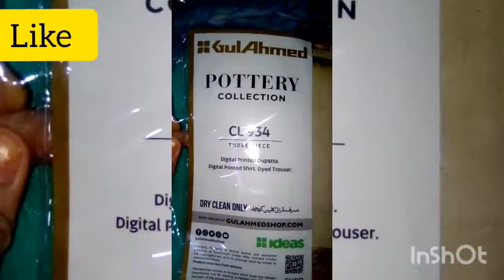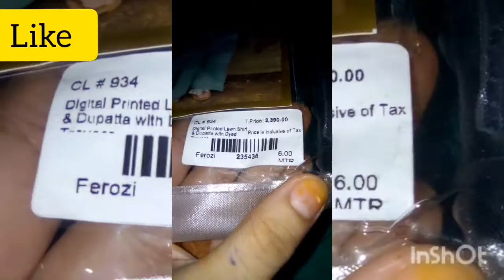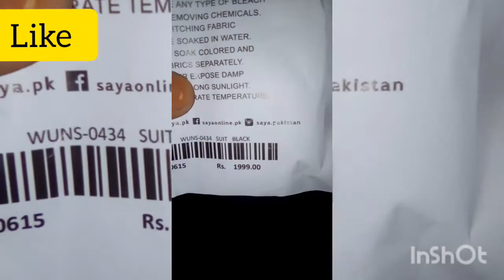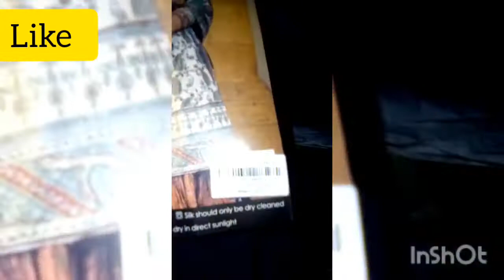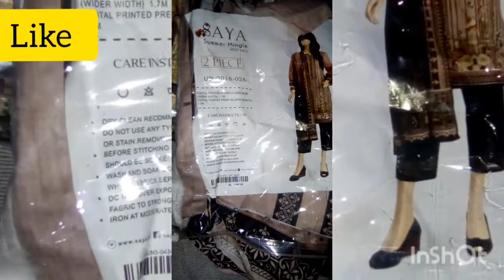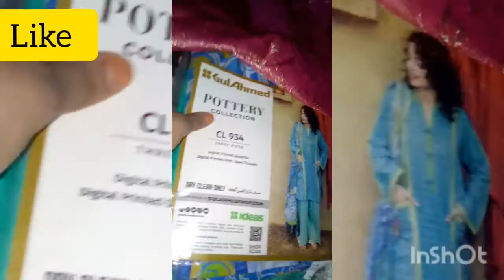Unstrich lawn collection sale upto 50% off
Branded unstrich lawn suits
Upto 20%. Or 50 % off
Brand saya
Brand ideas by gull Ahmed
Brand alkram studio 🌹